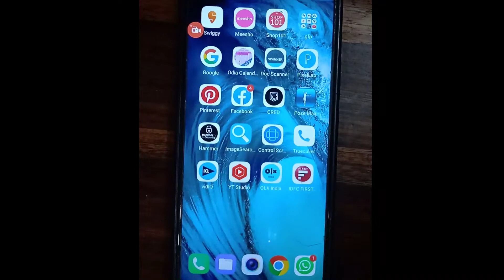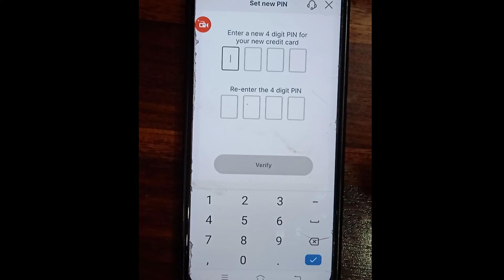idfc classic credit card pin generation in mobile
IDFC First Bank  Classic Credit Card Full Details | Benefit | Eligibility | Fees | Lifetime Free | IDFC  Classic CREDIT CARD ELIGIBILITY, IDFC  Classic CREDIT CARD fees 2021 | idfc Classic

Hi all I am dipti.

Other videos may helpful for you